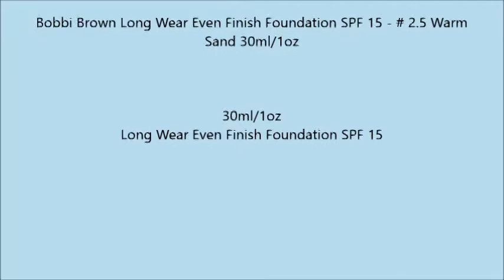Bobbi Brown Long Wear Even Finish Foundation SPF 15 # 2 5 Warm Sand 30ml 1oz